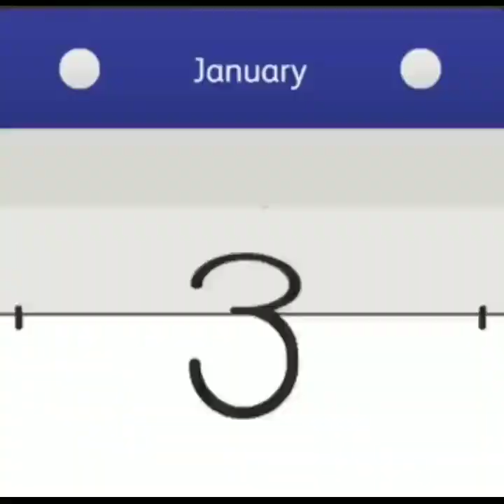Garib Mama ki 2 betiyon ki vidai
FIRST CHHOTA HD ma is channel pa Apne Daily Routine ki video Upload kia karo ga
beti ki vidai

garima ki betiyon ki vidai

garib kachre wali ki teen betiyon ki vidai

garib kachre wali ki panch betiyon ki vidai

beti ki bidai

barish me garib ma ne ki 5 betiyon ki vidayi

garib kabadi wali ki panch betiyo ki vidai

garib man baap ki beti ki vidai

garib me beti ki vidai

bhad mein garib man ki beti ki vidai

vidai geet

garib baap ke beti ki vidai

beti ki vidai ke samay kya kare

garib ki vidai

railway station par garib maa ne ki 5 betiyon ki vidaayi
FIRST CHHOTA HD